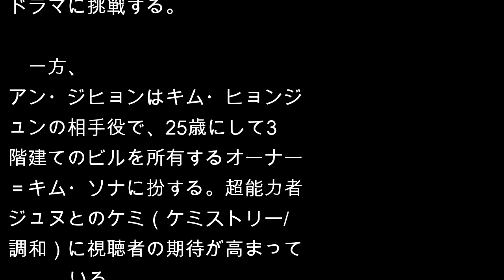女優アン・ジヒョン、ドラマ「時間が止まるその時」に出演決定＝キム・ヒョンジュンと共演へ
韓国女優アン・ジヒョンが、新ドラマ「時間が止まるその時」にヒロイン役で出演することがわかった。